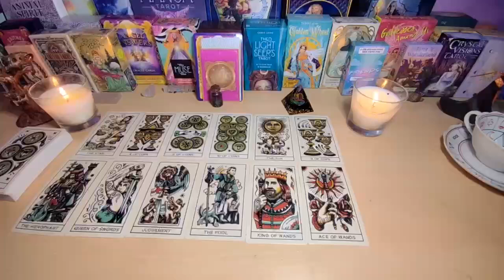CAPRICORN YOUR LIVING SITUATION IS ABOUT TO CHANGE FOREVER….🙏🏼🏡 WATCH FOR THESE KARMICS!